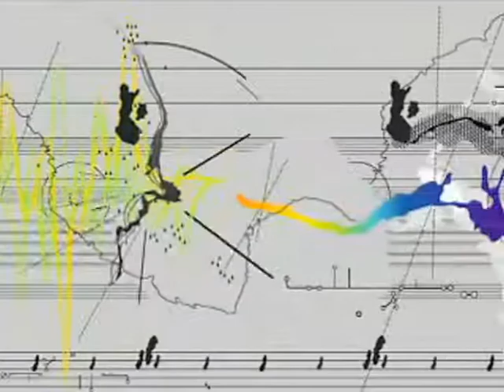IMF (International Music Feed) "Vaos"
We enjoyed a great relationship at Echo Park Music and Sound  with Brand New School, Los Angeles.
We created a series of Promos and Station ID's for an ambitious new music channel called The International Music Feed, which was launched by Universal Music group in 2005.

Music composed, performed, recorded and mixed by Tim Boland